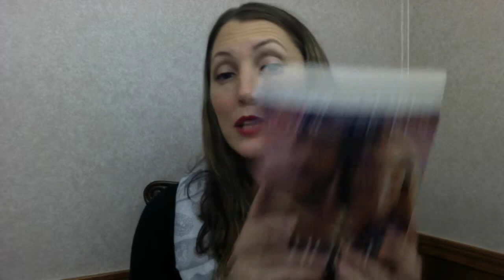The Choice: Have You Read It?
Nicholas Sparks The Choice Has all the feels!